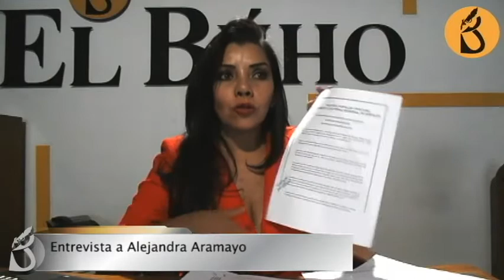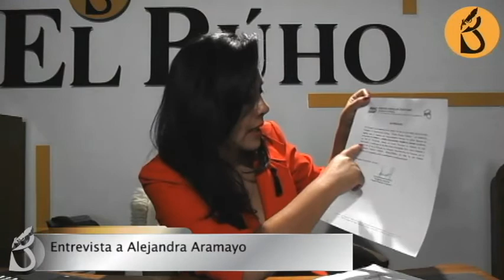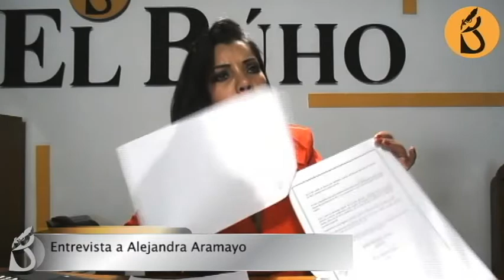Entrevista Alejandra Aramayo sobre validez de su postulación a la alcaldía provincial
El presidente del Partido Popular Cristiano, Raúl Castro Stagnaro, respaldó la candidatura de Alejandra Aramayo Gaona a la alcaldía provincial, al amparo de la licencia que le fue otorgada --a pedido del Comité Ejecutivo Regional- para postular en la lista provincial del movimiento Fuerza Arequipeña.
Asimismo, en una comunicación escrita con fecha 9 de julio, ratifica que el Comité Nacional Electoral del PPC ha emitido una resolución el pasado 27 de junio, que valida las elecciones internas en ese partido realizadas el 14 de junio, en la que no figura ninguna candidatura a la municipalidad provincial. De esta forma, desconoce la candidatura de Luis Cáceres Angulo, inscrita por el comité regional el pasado 7 de julio, al filo de la medianoche, la cual dejaría fuera de la competencia a Aramayo.
La información fue proporcionada por la propia candidata, en conferencia de prensa realizada esta mañana, en la cual mostró también un Acta de Constatación Notarial, levantada en el local del PPC con fecha 11 de junio, en  la que no había inscrita ninguna lista a la municipalidad provincial. Y un acta de acuerdo del Comité Electoral Regional que realiza una nueva elección interna, el día 16 de junio (fecha límite) entre las 17 y 21 horas, para subsanar otras candidaturas, entre ellas la regional y otras distritales, pero no a la alcaldía provincial.
De otro lado, resulta sorprendente el hecho que, si Luis Cáceres Angulo, candidato inscrito del PPC a la alcaldía provincial cuya inscripción anularía la licencia otorgada a Aramayo, fue elegido el día 16 en elecciones internas del PPC; lo haya sido también, al mismo tiempo y el mismo día, en el partido Unión por el Perú, según lo anunciaron él y Yamel Romero ante la prensa el día 18 de junio.